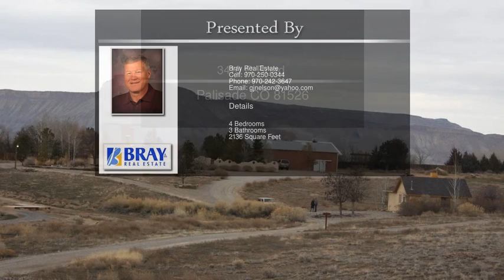3410 C Road Palisade CO 81526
3410 C Road Palisade CO 81526

Fantastic spacious East Orchard Mesa Home - Secluded 15+ acres with Views! Views! Views! Just 20 minutes to Grand Junction - Unique Two Story with a ton of character - Shop or Horse Barn 32 x 60, guest house, swimming pool, separate storage building finished with loft and access to BLM out the back door - Solar panel Owner owned - giant gourmet kitchen with new beautiful island, new dining area with bay window. 4th bedroom in lower level is non-conforming.  Buyer to verify all information including measurements & square footage, all information subject to change or error.